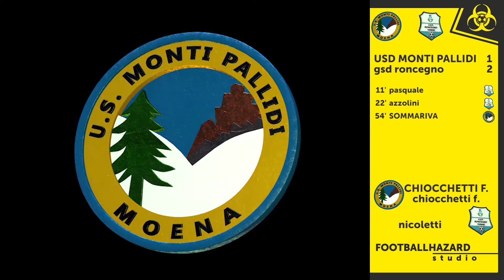RISULTATI 2^gir.C - Prima giornata di andata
Voce: Matteo Zonca
Montaggio: Marco Zonca
Grafica: Kristijan Minarski e Simone Pallaoro